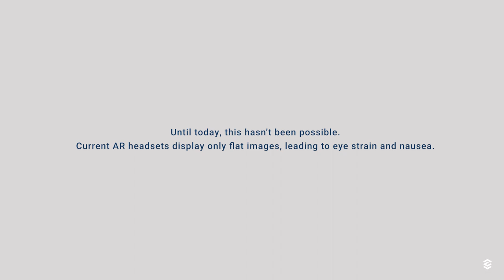CREAL AR: natural vision in the personal space!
This demoreel video represents exactly what you can see through our latest AR prototype. CREAL focuses on offering the best quality digital imagery, at any distance, and this video showcases it.

Most AR headsets today project a flat image at far distance, making it uncomfortable to look at things that are close to its user. Our light-field technology makes it completely natural.

With 1 million colors, 55° FoV, an HD rendering load, 500 nits of brightness and 1000/1 contrast, the image quality reaches a level never experienced before in other AR headsets and glasses.